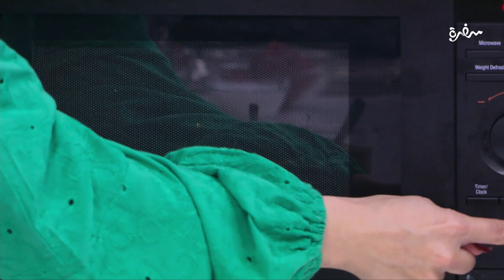بان كيك الفراولة في الميكروويف | أميرة شنب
طريقة عمل بان كيك الفراولة في اليكروويف مع اميرة شنب في اميرة في المطبخ